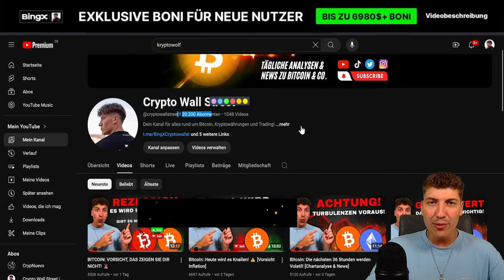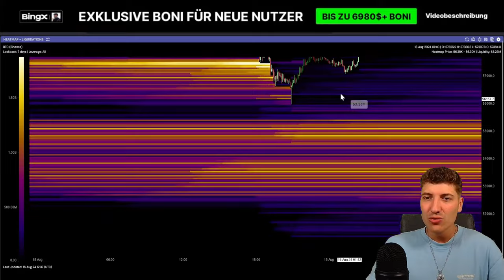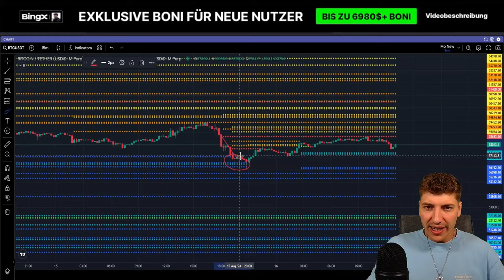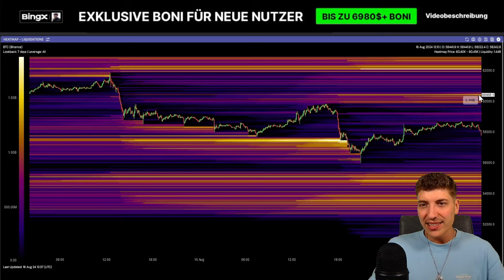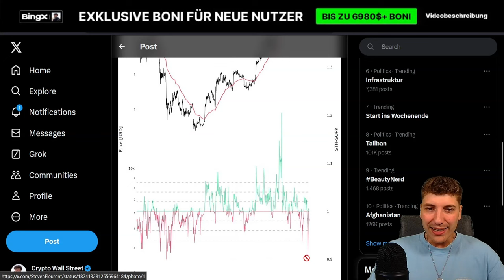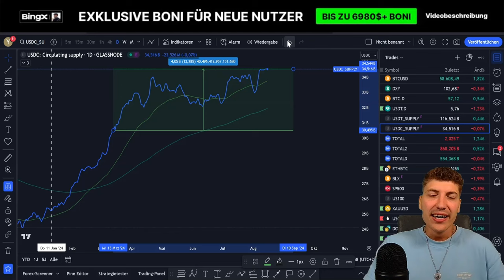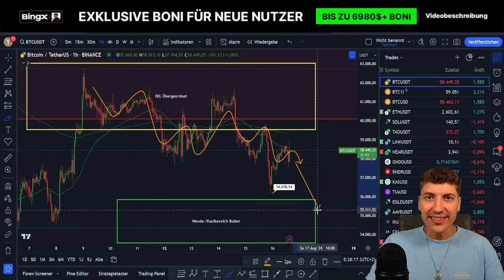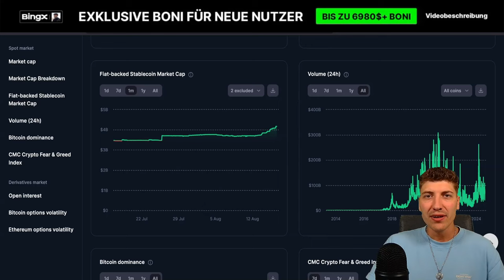Bitcoin fällt weiter! Können diese Daten tiefere Kurse verhindern?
ℹ️ Der Bitcoin Abverkauf geht weiter! Doch gewisse On-Chain Daten geben Grund zur Hoffnung. Aktuelle Bitcoin Analyse und Kursprognose.

₿ Hier handle ich Bitcoin sowie über 500 weitere Kryptowährungen (6.980$ Bonus!) - Offizieller Partner von Chelsea FC ⚽️

📈 Weitere Informationen zum SK System findest Du ebenfalls in unserer Telegram-Gruppe ☝🏼

⏱️ Timestamps
Der Bitcoin Abverkauf geht weiter: 0:00
Rücksetzer auf dem gesamten Kryptomarkt: 1:06
Aktuelle Bitcoin Analyse und Prognose: 1:38
Diese On-Chain Daten machen Hoffnung: 8:42
Fazit: 11:16

❗ Videobeschreibung enthält Werbelinks! Wenn ihr euch darüber registriert oder kauft, erhalte ich einen Anteil der Gebühren. Damit unterstützt Ihr meine Arbeit und den Kanal - für euch entstehen natürlich keine zusätzlichen Kosten.